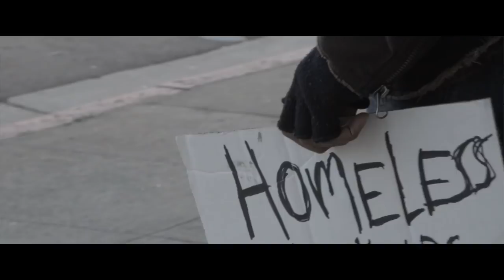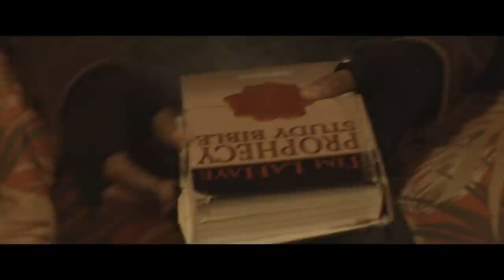Jesse Morgan - Here We Stand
Now Available Online Everywhere!